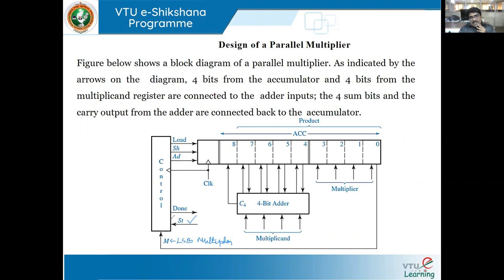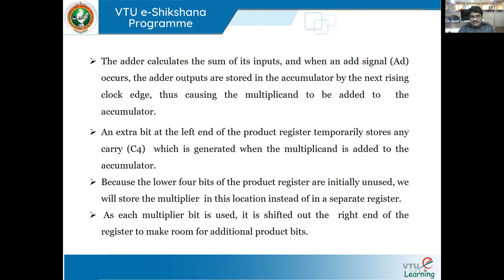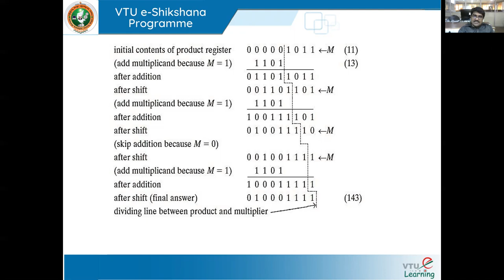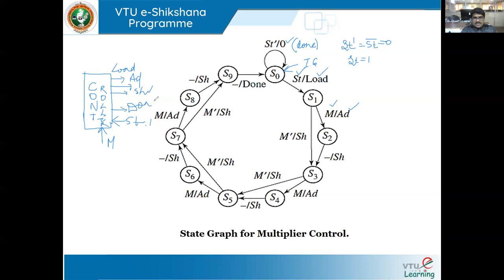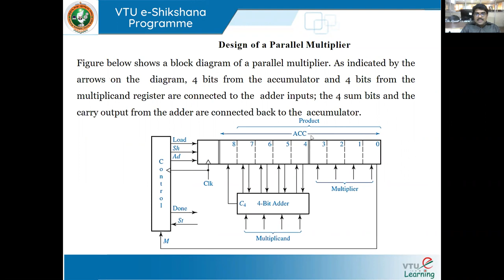Module 05 - Session 06